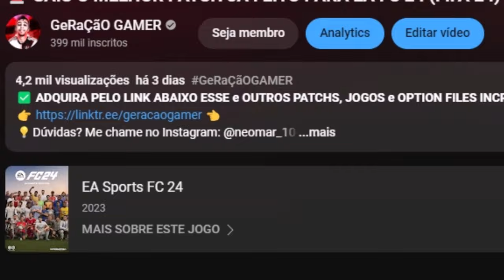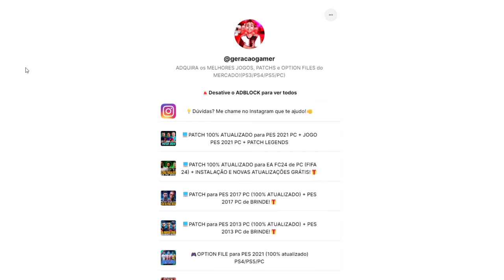MAIKÃO FAZ MILAGRE E COLOCA O TIME NA LUTA PELO ACESSO!! - Modo Carreira Goleiro #9 - EA FC 24